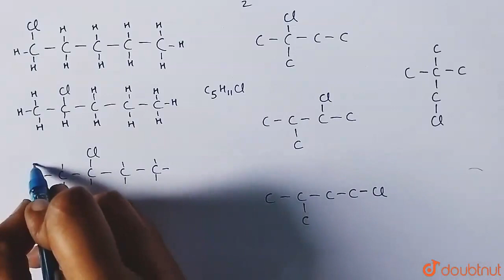The total number of constitutional isomers with the molecular formula C_(5)H_(11)Cl is | CLASS...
The total number of constitutional isomers with the molecular formula C_(5)H_(11)Cl is
Class: 12
Subject: CHEMISTRY
Chapter: ORGANIC CHEMISTRY- SOME BASIC PRINCIPLES AND TECHNIQUES
Board:USER_ASKED

👉 Have Any Query? Ask Us.